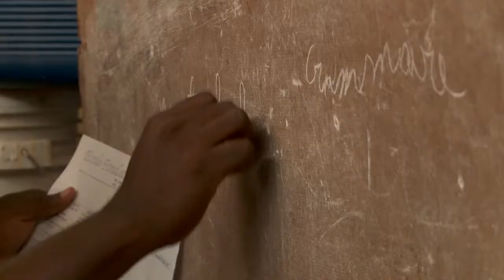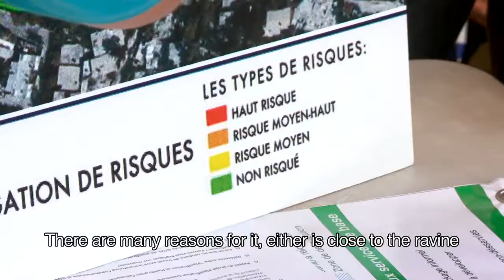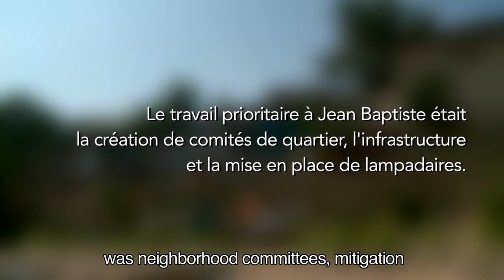JEAN BAPTISTE - plateformes Communautaires